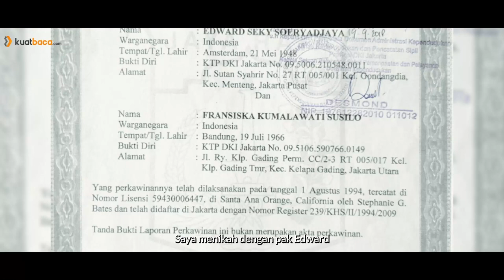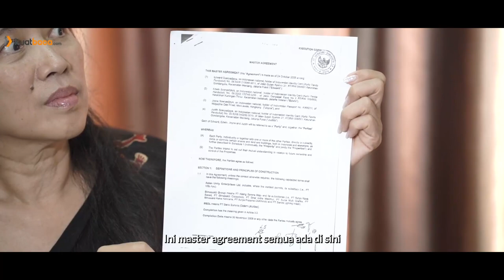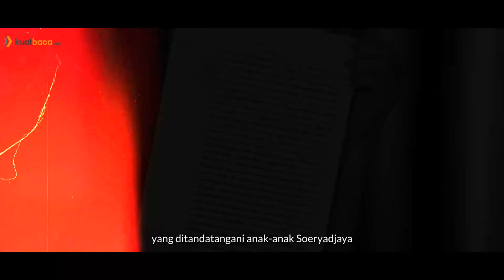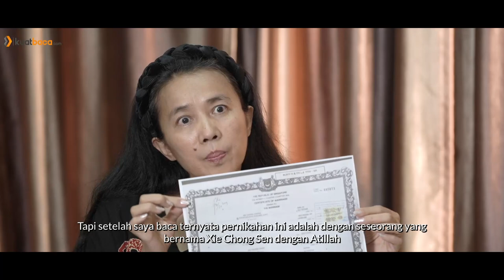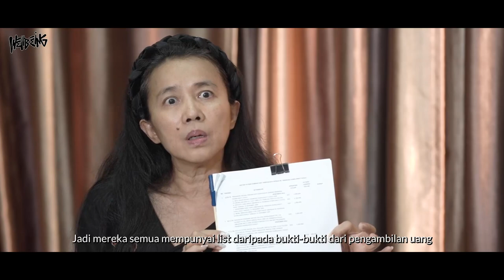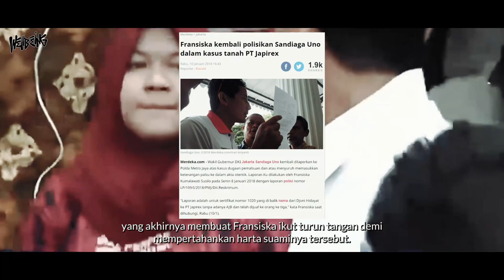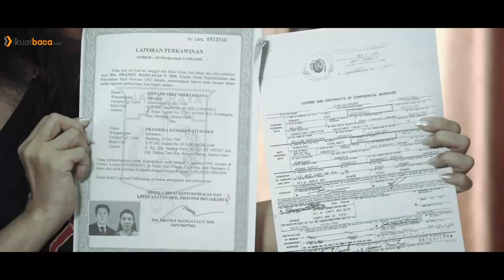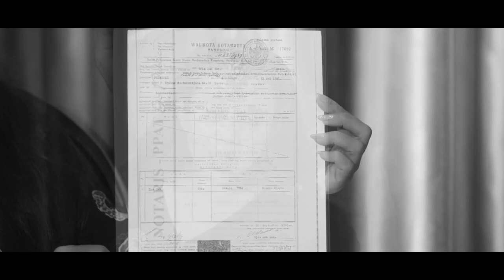REKAYASA BAGI WARIS WILLIAM SOERYADJAYA PENDIRI ASTRA WELLBEING | 12 | KUATBACACOM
Kasih ibu bagi anak-anaknya berlaku sepanjang masa, tetapi kasih anak kepada ibunya, terkadang dipertanyakan. Nasib seperti itu benar-benar terjadi pada Lily Soeryadjaya istri konglomerat William Soeryadjaya sang pendiri Asrtra. Lily kehilangan hak atas harta suaminya yang meninggal pada 2010 silam.

Perkaranya dimulai ketika anak-anaknya membuat kesepakatan bersama pada tahun 2008, yang disebut Master Agreement, untuk mencacati wasiat Akta Waris William Soeryadjaya yang dibuat pada 1980.

Kisah ini tertutup rapat dari jangkauan publik, Nyonya besar Lily berulang kali memproses hukum perbuatan anak-anaknya. Berbagai pengacara telah ia sewa, namun selalu kandas.

Hingga pada 2015, ia memberikan surat kuasa kepada menantu bernama Fransiska Kumalawati Susilo. Kala itu, Lily menilai dialah satu-satunya kunci dalam meluruskan perkara. Itu sebenarnya upaya terakhir Lily, sebab ia tahu bahwa hubungan pernikahan anaknya Edward Soeryadjaya dengan Fransiska sudah menggantung sejak tahun 2000.

Edward selama ini memakai istri lain bernama Atilah Rapatriati, namanya tercatat turut serta dalam penandatanganan Master Agreement tahun 2008, termasuk berbagai pengajuan pinjaman dengan nominal fantastis yang dilakukan Edward dan anak-anaknya dalam membangun perusahaan, salahsatunya Ortus Holding yang membuat Edward sejak 2019 mendekam di penjara dalam perkara Dana Pensiun Pertamina, dan kini masih didakwa untuk kasus penyalahgunaan dana ASABRI.

Fransiska menemukan berbagai kejanggalan mengapa suaminya melakukan kongkalikong bersama saudaranya, yang diawali dengan menggantungkan status perkawinan dengan dirinya, lalu menyebut dirinya menikah dengan Atilah Rapatriati.

Kejanggalan dimulai dari surat perkawinan Edward dan Atilah yang menggunakan nama Tionghoa, Xie Chong Sen. Padahal Edward diberi nama oleh William dan Lily dengan nama Tjia Han Sek. Di kalangan konglomerat juga banyak dikenal bahwa Fransiska merupakan istri dari Edward, dengan dikaruniai anak bernama Augusta George Laksmana.

Upaya yang dilakukan oleh Fransiska selama ini berbalik menjadi tuduhan bahwa dia lah yang menginginkan harta waris. Ia membantah keras hal itu.

Kepada tim Kuatbaca.com, Fransiska percaya bahwa kebenaran pada akhirnya akan menang. Saksikan fakta selengkapnya dalam tayangan Wellbeing episode 12 "Rekayasa Bagi Waris William Soeryadjaya Pendiri Astra".

Selamat Hari Ibu untuk perempuan-perempuan tangguh Indonesia!